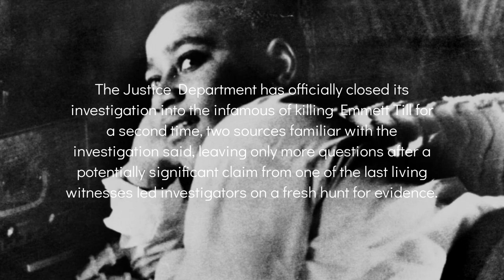DOJ closes Emmett Till investigation after failing to prove key witnes - Monday, December 6th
Monday, December 6th
DOJ closes Emmett Till investigation after failing to prove key witnes
The Justice Department has officially closed its investigation into the infamous of killing Emmett Till for a second time, two sources familiar with the investigation said, leaving only more questions after a potentially significant claim from one of the last living witnesses led investigators on a fresh hunt for evidence.